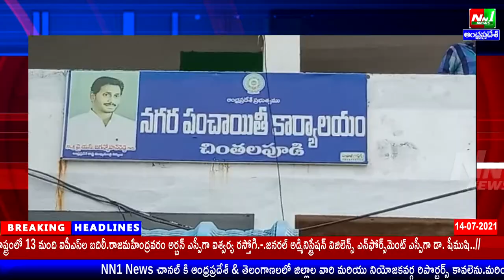చింతలపూడి.పారిశుద్ధ్య కార్మికులకు 1 నెల జీతాలు ఏర్పాటు.ఇంకో నెల జీతం త్వరలోనే. సమస్య పరిష్కారిస్తాం.